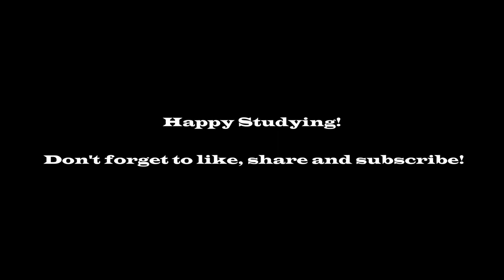Concentration music for studying and memorizing for 3 HOURS | Alpha waves / Brain power/ Focus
If you struggle to focus or just relax and run away from the daily stress, then you are at the right place.

Contectration music wich improves your reading, studying, focus levels.

Listen my other relaxation/meditation/study music if you like.